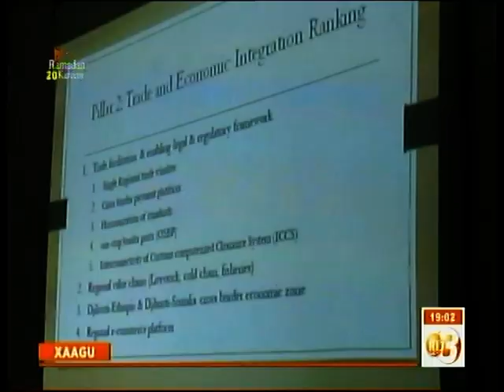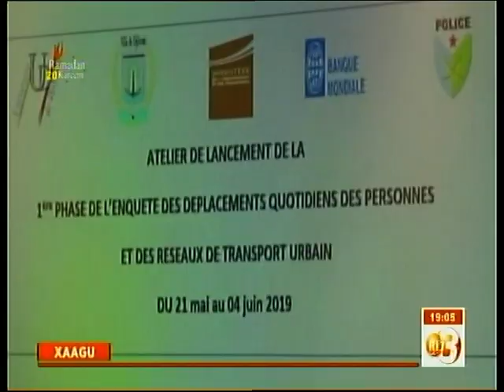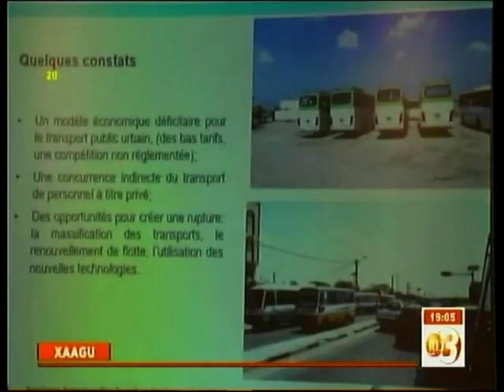RTD : Journal Afar du 24/05/2019